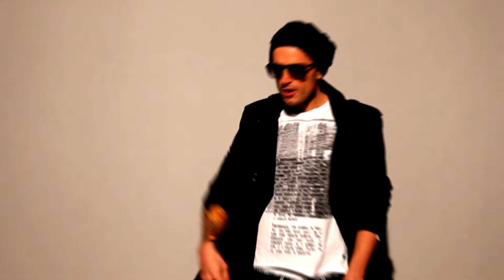DANIEL DJOKIC - SHAKE UR BODY ( REMASTER VERSION )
Lyrics by Daniel Djokic
Produced by Daniel Djokic
Back vocals by Daniel Djokic
Video Directed by Dejan Milićevic

All copyright and performance rights are protected.
All dubbing, renting, lending,) public performances and broadcasts of these recordings are prohibited.

Every video uploaded to YouTube will be reported to the YouTube Administrators. Thank you for your understanding.